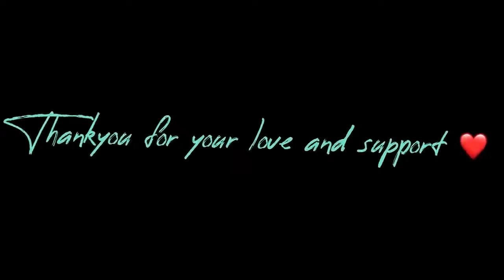Drunk Car Driver Ne thok diya 🤬💔 || Bike Tod di 💔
Download this app and enjoy every day( 21 dollar)